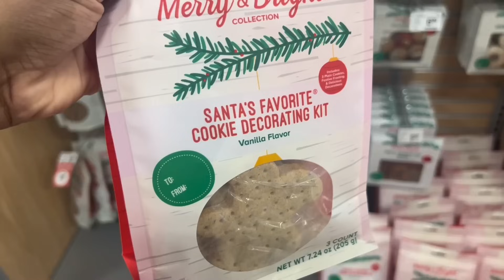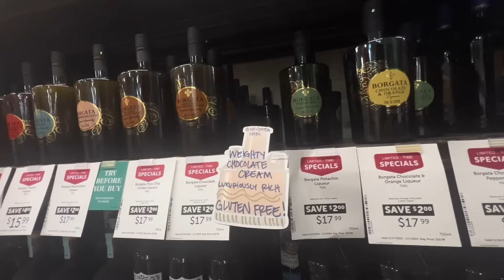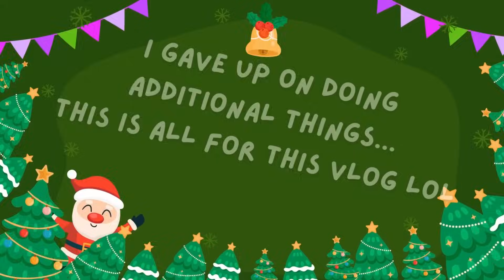Lazy Girl Vlogmas Day 1: Morning Routine, Christmas Shopping & Youtube Reflections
Hey there! Trying something new for this holiday season! Is it good? I don't know, but it's here! I didn't do traditional vlogmas because I didn't really know what it was. When I found out I was like, "Oh no, that won't work. That's WAAAYYY too much." But doing it this way might be my answer. Anyway, I hope you enjoy my attempt at following a youtube trend. Time stamps below!

0:00 Intro/ What is Lazy Girl Vlogmas?
4:27 My "Morning Routine"
6:24 A Little Christmas Shopping and A "Haul"
17:15 Youtube Reflections "What Would I Do Different?"